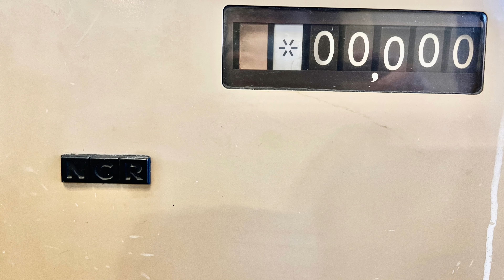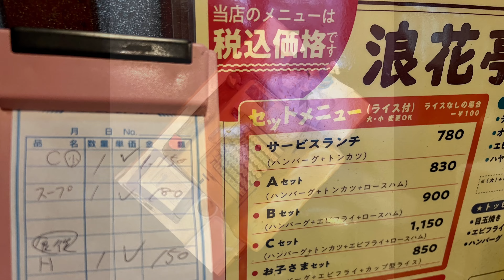『チ〜ン』いまだ現役のレジスターをLiDARで３Dにしました❣️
75年前から使っているとの店員さんの説明でした。
参考：本社HPの説明文より
日本におけるレジスターの歴史は、1897年（明治30年）に始まりました。当時、横浜の貿易商で日本NCRの前身の1つである牛島商会が、初めて日本にNCRのレジスターを輸入しました。日本NCRは、1920年（大正9年）2月24日に日本金銭登録機株式会社として誕生。
現在NCRは、セルフレジ市場およびATM市場において、世界最大シェアで、日本NCRはPOS/ATMのリーディング・カンパニーだそうです。